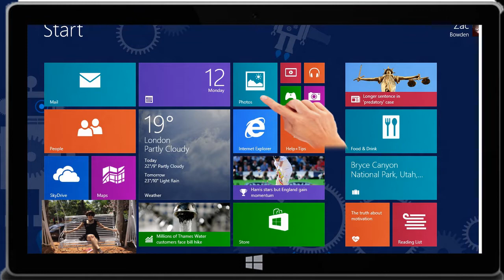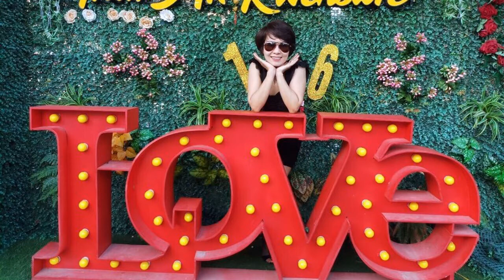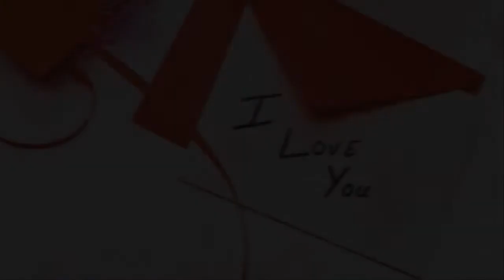M 52 chi vay thoi